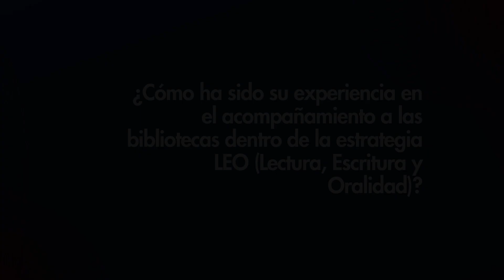ASCUN-Redlees Proyecto bibliotecas. Carlos Rueda, Mediador en la linea LEO.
La Asociación Colombiana de Universidades (ASCUN), en alianza con el Ministerio de las Culturas, las Artes y los Saberes, ha suscrito un convenio para fortalecer a la Red Nacional de Bibliotecas Públicas y con ello a las bibliotecas públicas, comunitarias, rurales e itinerantes.